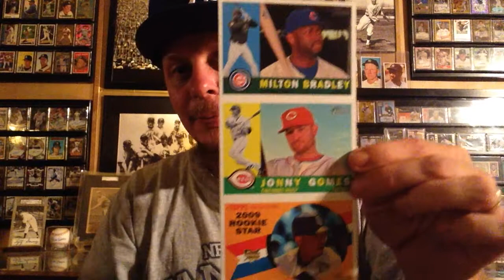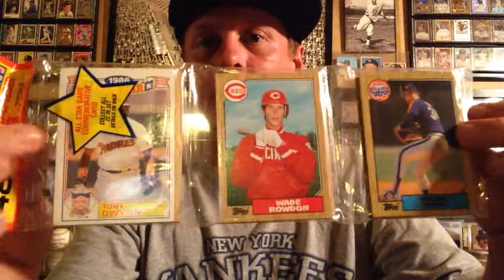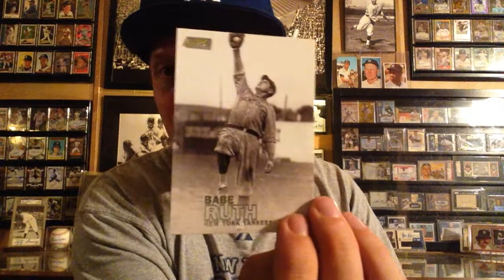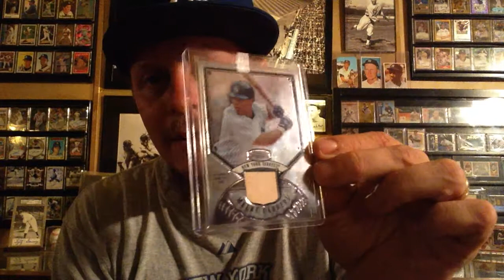SandyQuinn50 sent a sweet package